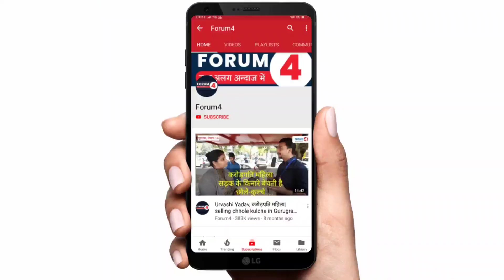वोटिंग के अन्तिम दिन बनारस से आया रुझान, बूथ पर बड़ी गड़बड़ी देख उड़ जाएंगे होश!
Name- FORUM4
IFSC- SBIN0001707